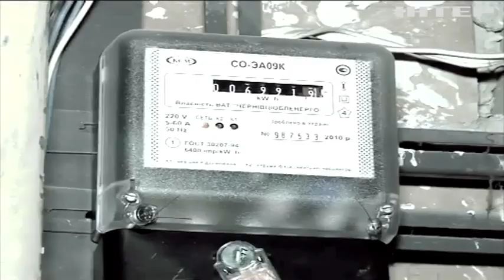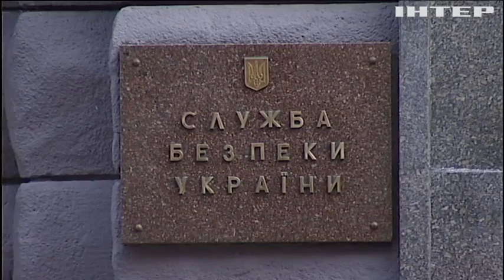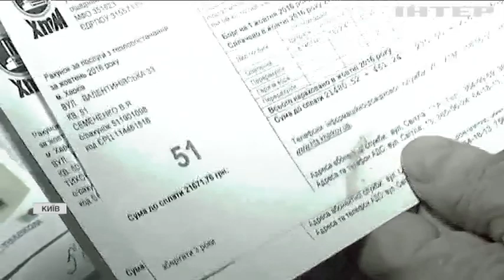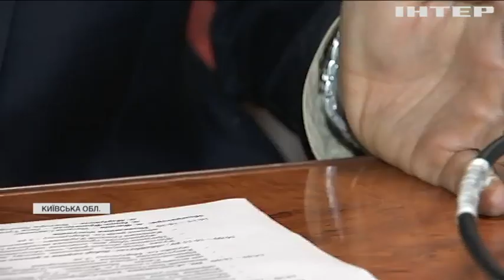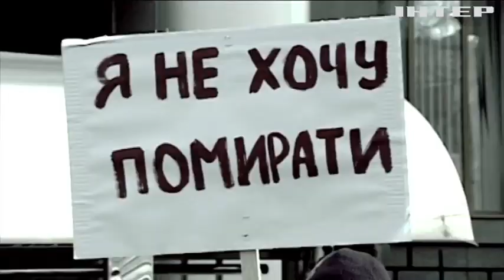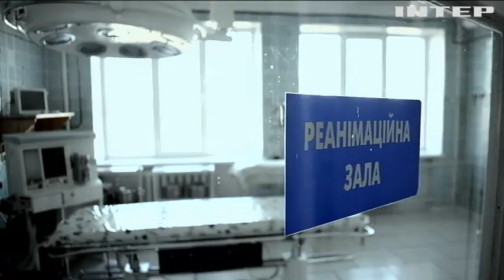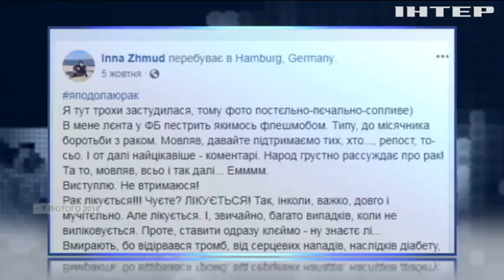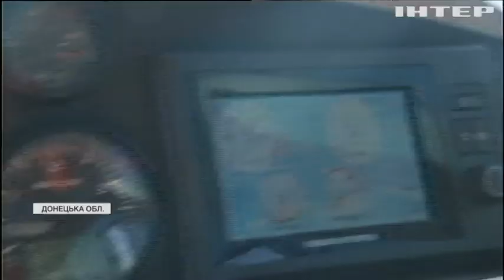Подробности недели, выпуск за 9 ноября 2018 года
Дивіться у цьому випуску:

Піар на смерті чи прорив у розслідуванні? Чи прискорить пошук замовників убивства Катерини Гандзюк депутатська слідча комісія?

Тарифна плутанина. Чому розцінки на послуги ЖКГ настільки різняться у регіонах?

Смертельний дефіцит. Хто залишив пацієнтів із невиліковними хворобами без життєво-необхідних ліків?